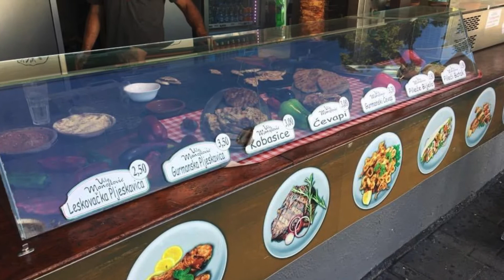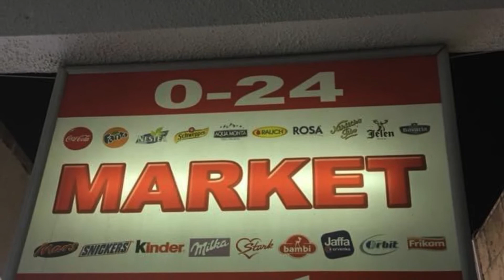Montenegro 🇲🇪 Budva 2